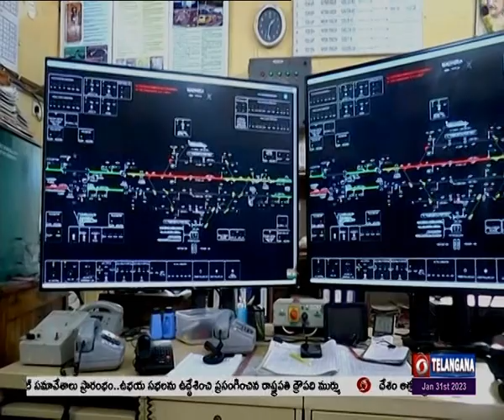Amrit Bharat Station Scheme - Khammam District Madhira Railway Station | 🟥 DD News Telangana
దేశవ్యాప్తంగా అమృత్ భారత్ పథకం ద్వారా వెయ్యి రైల్వేస్టేషన్ల ను ఆధునీకరించనున్నారు. ఇందులో భాగంగా ఖమ్మం జిల్లా మధిర రైల్వే స్టేషన్ ను ఈ పధకం క్రింద  ఎంపిక చేశారు. దీంతో  మధిర రైల్వే స్టేషన్ రూపురేఖలు మారనున్నాయి.ఈ పథకంలో భాగంగా  రైల్వే స్టేషన్లో ప్రయాణికులకు అవసరమైన అన్ని మౌలిక సదుపాయాలను ఏర్పాటు చేయనున్నారు.  ఇంటర్నెట్, తాగు నీటి వంటి  సౌకర్యాలు  కల్పిస్తారు. రైల్వే స్టేషన్ పరిసర ప్రాంతాలను సుందరీకరణ చేస్తారు.  ఆధునిక సాంకేతిక పరిజ్ఞానం ద్వారా ప్రజలకు మరిన్ని మౌలిక సదుపాయాలు కల్పించనున్నారు.